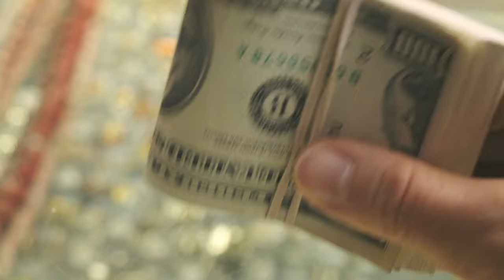Free Ride Official Trailer 1 (2013) - Thriller HD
A single mom caught up in the Florida drug trade during the late 1970s tries to make a better life for her two girls.